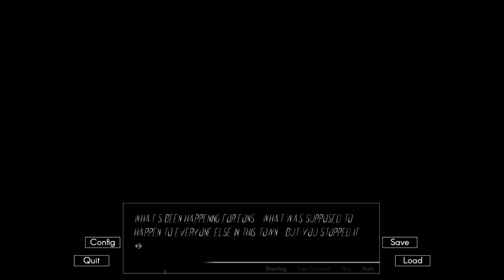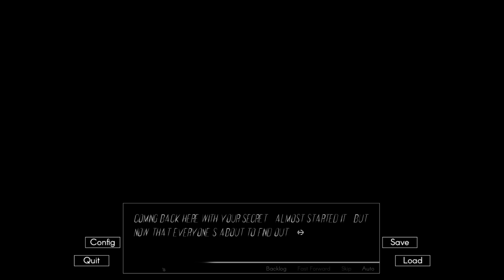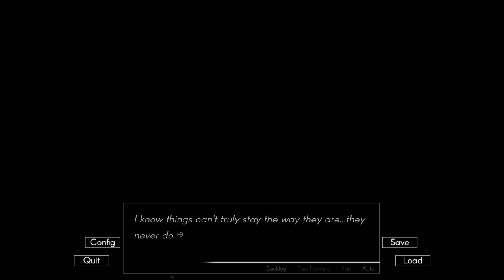Monster in the Mirror- Echo| TJ's Path #16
Chase starts hallucinating in the motel, slowly plotting something devious and horrible for Flynn in a new episode of Echo!

Wanna buy a game? Head to Green Man Gaming using the link below and I'll get credit for any purchase you make!

Echo is a furry visual novel on itchio!